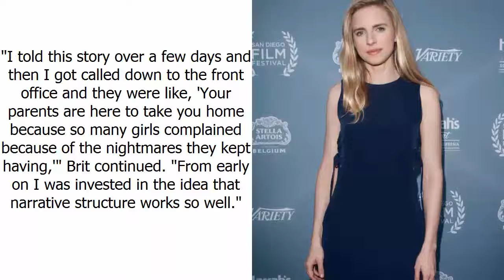Brit Marling was kicked out of camp for spooky ghost story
Actress Brit Marling knew she had a knack for storytelling as a kid after a ghostly tale got her kicked out of summer camp.